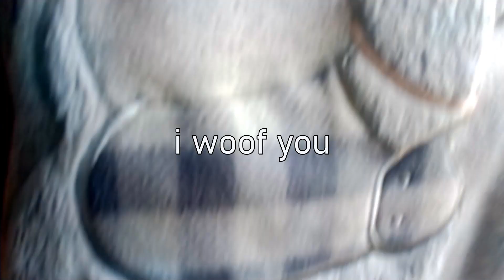NO VOY A VOLVER A LEER BOOK TAG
¿Qué libro no volveréis a leer??

PREGUNTAS
1. Saga que no voy a continuar.
2. Escritor que no volveré a leer.
3. Libro que no releería jamás.
4. Autor que nunca voy a leer.
5.Libro que no voleré a retomar.
6.Best seller que no voy a leer.